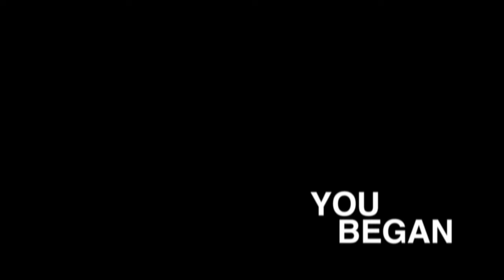The Belle Brigade - Back Where You Began (How To Get Back Where You Began)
Music video by The Belle Brigade performing Back Where You Began (How To Get Back Where You Began). (C) 2014 The Belle Brigade under exclusive license to ATO Records, LLC.